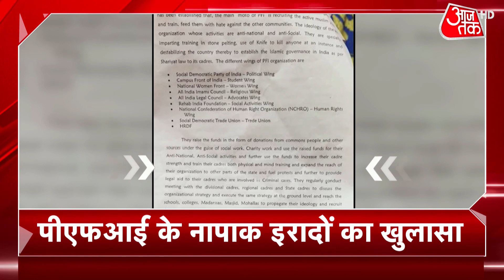Khabarein Superfast desh | Narendra Modi | PM Modi | Political News | Politics News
देखिए देश से जुडी बड़ी खबरें. देखें खबरें सुपरफास्ट देश की खबरें.